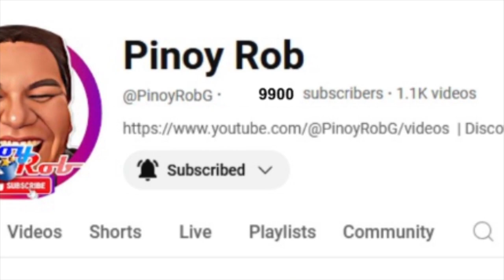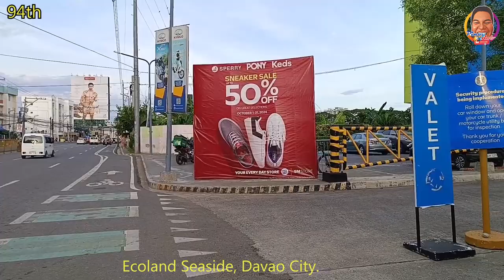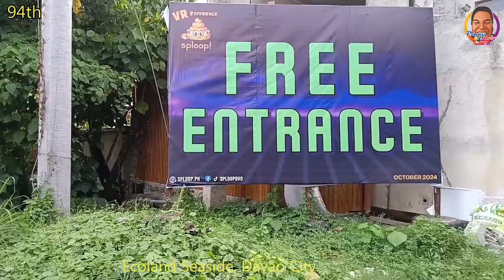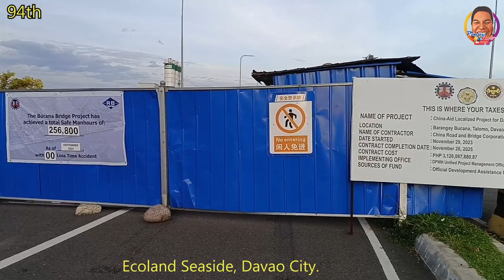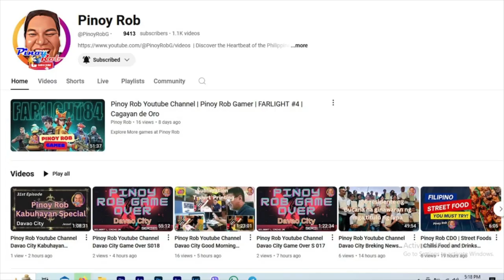Pinoy Rob Davao Urban Zone 94th Journey Ecoland Seaside